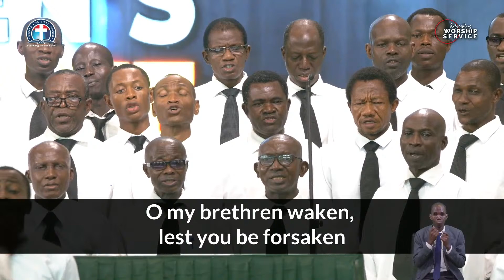Have You Vowed a Vow to Jesus || Adult Choir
Adult choir ministration